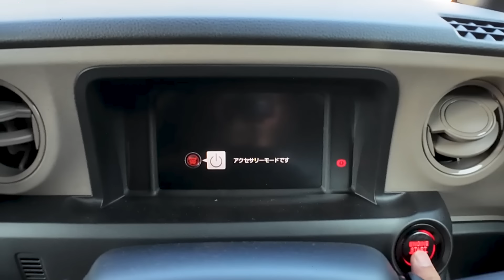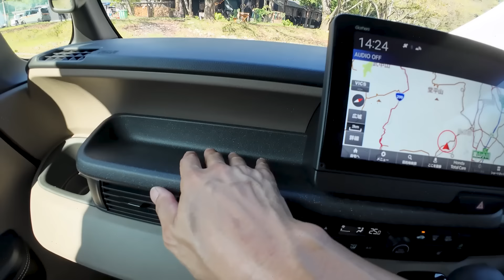【N-BOX ジョイ】シート構造まで変えてリヤ空間重視に【ホンダ渾身のjoyデザイン】